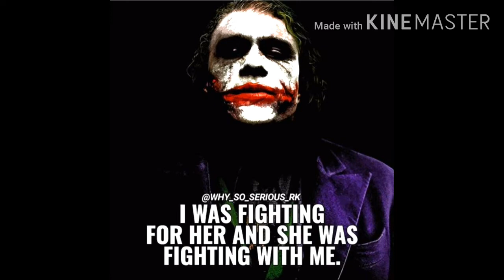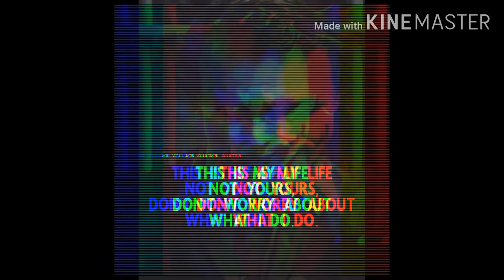BADASS QUOTES OF JOKER | QUOTES PLACE